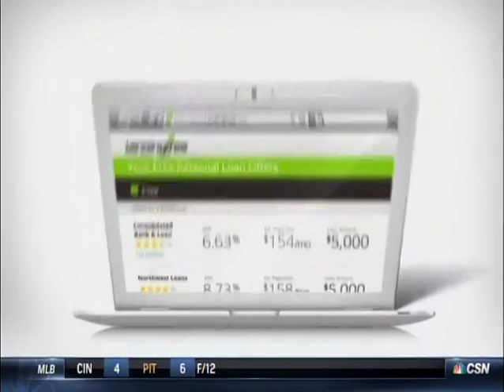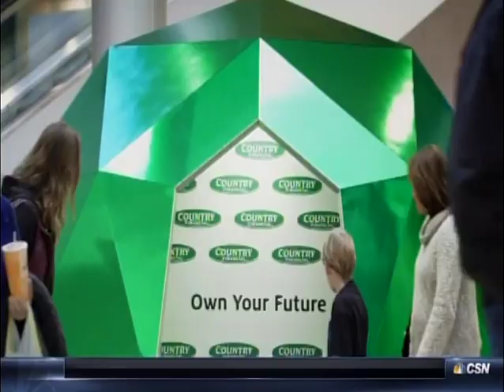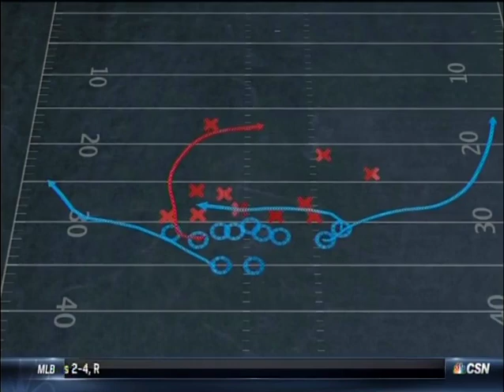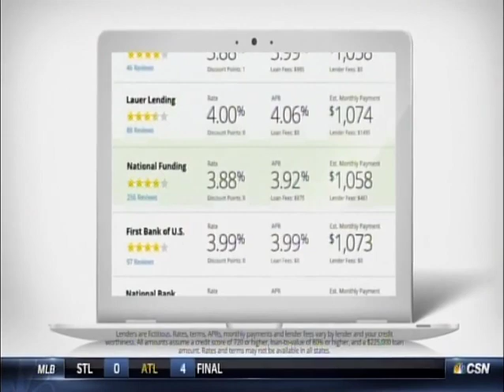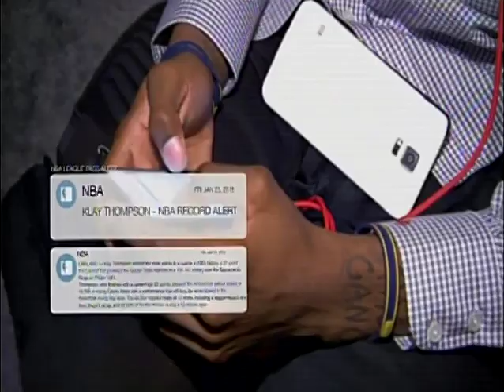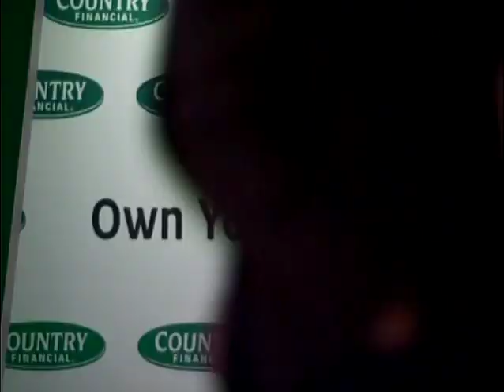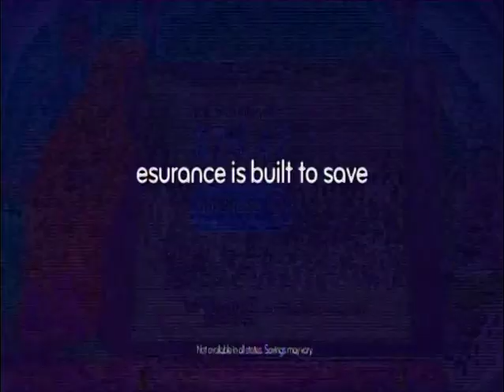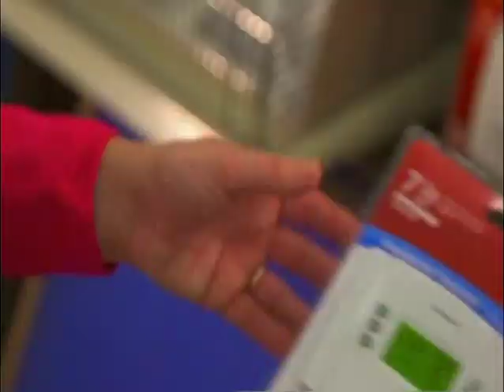160 (pt3/3) - Cubs at Brewers - Thursday, October 2, 2015 - 7:10pm CDT - CSN Chicago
Happy 38th Birthday to Jake Arrieta!
Jake Arrieta - Win 22 of 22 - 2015